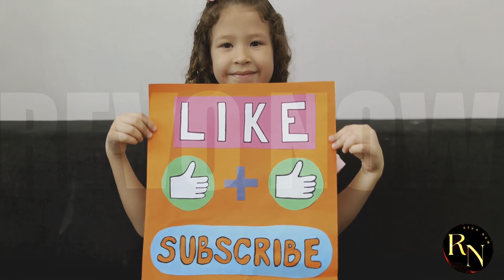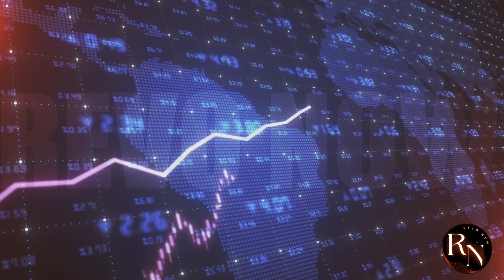China Takes LEAD in EUV Technology with 6 Self Developed Machines!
China is taking a massive leap forward in the semiconductor industry with the development of 6 self-developed EUV machines, a technology that was previously dominated by the Netherlands-based company ASML. This breakthrough has significant implications for China's chip manufacturing capabilities and could potentially disrupt the global semiconductor supply chain. In this video, we'll dive deeper into the details of China's EUV technology, its potential impact on the industry, and what it means for the future of chip production. From the latest advancements in lithography to the economic and geopolitical implications of this development, we'll cover it all. So, let's get started!